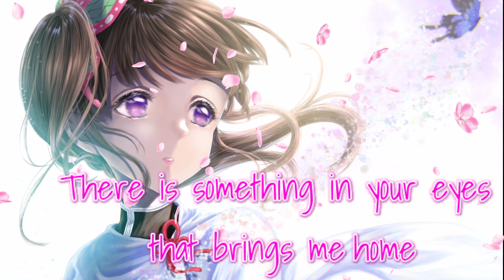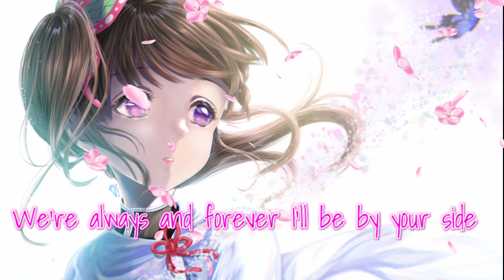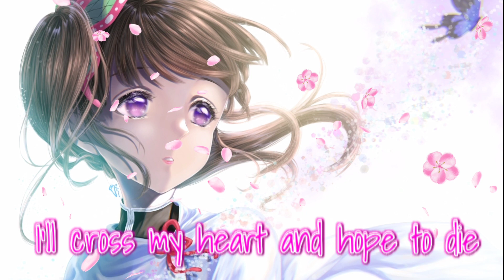Nightcore↬End Of Time K391✘ AlanWalker✘Ahrix (ThoatRemix) - Lyrics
Make it Awesome friend

Nightcore↬End Of Time K391✘ AlanWalker✘Ahrix (ThoatRemix)

Lyrics;

Verse 1]
When things are right
Then you just know
'Cause when there's love
You don't let go
So as long as you're with me
You're not alone, you'll never be

[Pre-Chorus]
I wanna tell you what I feel and really mean it
'Cause if you ever need a friend
You know I'll be it

[Chorus]
I'll cross my heart and hope to die
When days are dark and stars don't align
We're always and forever 'til the end

[Verse 2]
When we look back and when we're old

[Bridge]
Put your hands to the sky
Always and forever by our side
Always and forever 'til the end of time